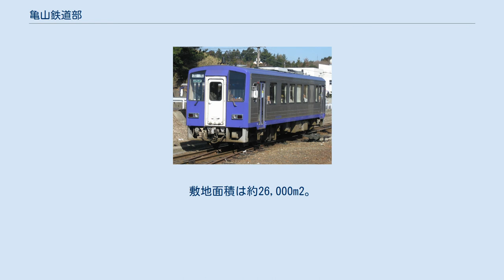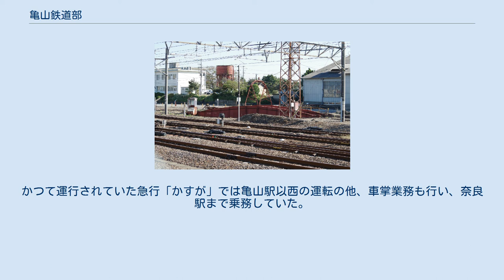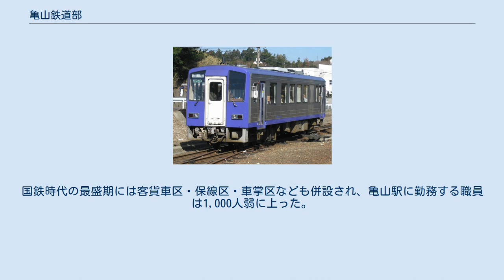亀山鉄道部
西日本旅客鉄道の鉄道部・地域鉄道部
亀山鉄道部（かめやまてつどうぶ）とは、三重県亀山市御幸町にあった西日本旅客鉄道（JR西日本）の鉄道部である。
 本項では、亀山機関区および亀山運転区の歴史についても記述する。
 ローカル線の活性化と効率的な鉄道運営ができるように1990年6月1日から鉄道部制度を導入し、関西本線の閑散区間である亀山駅（構内の一部を除く） - 加茂駅（構内を除く）間は亀山鉄道部が運営するように改められた。
 亀山駅構内（駅西方）にあり、近畿統括本部が管轄している。
敷地面積は約26,000m2。
 所属組織の略号と、亀山の電報略号である「カメ」から構成されている。
 亀山鉄道部発足後は、近畿圏運行本部を表す「近」と組み合わせた「近カメ」で、その後の組織改正により本社直轄を表す「本カメ」となり、1993年6月に大阪支社が発足して大阪支社を表す「大カメ」を経て、2010年12月1日の組織改正により近畿統括本部を表す「近」と組み合わせて「近カメ」となった。
 キハ120形 2021年4月1日現在の配置車両は、キハ120形気動車のみで、0番台8両と300番台6両の合計14両が配置されている。
関西本線（亀山駅 - 加茂駅間）で運用されているが、2001年3月の改正までは奈良駅までの定期運用もあった。
 車両基地は亀山駅構内に設けられている。
7日以内に行う仕業検査と90日以内に行う交番検査を実施する。
重要部検査や全般検査はDD51形に牽引（けんいん）され、網干総合車両所で行われる。
 日本国有鉄道時代は天王寺鉄道管理局亀山機関区として蒸気機関車なども配置されていた。
当時の略称は「天カメ」であった。
蒸気機関車庫は現存するが、すでに線路は撤去され、中は何もない。
このほか亀山機関区時代の名残である転車台や給水塔が使われていないものの現存する。
 転車台 亀山駅 - 加茂駅間のみを担当している。
かつて運行されていた急行「かすが」では亀山駅以西の運転の他、車掌業務も行い、奈良駅まで乗務していた。
 25‰の急こう配が連続する加太越に対応するために亀山機関庫として開設された。
国鉄時代の最盛期には客貨車区・保線区・車掌区なども併設され、亀山駅に勤務する職員は1,000人弱に上った。